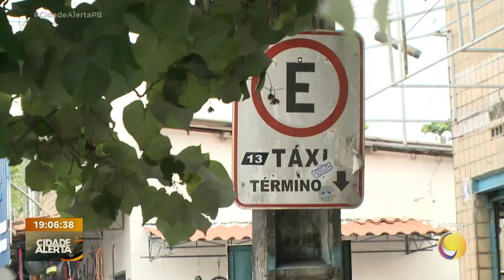Taxistas temem pela integridade física em corridas suspeitas